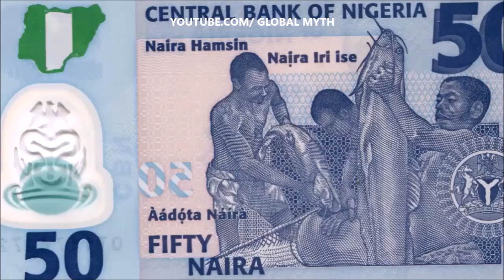नाइजीरिया भयानक देश // Amazing facts about NIGERIA in Hindi || interesting facts about Nigeria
नमस्कार दोस्तों आप सभी का ग्लोबल मिथ चैनल में स्वागत है आज हम बात करने वाले है नाइजीरिया देश के बारे में।